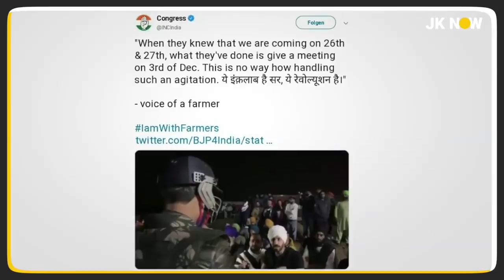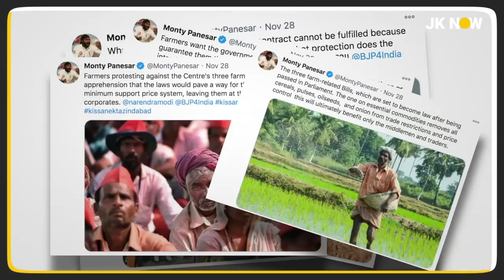Propaganda Behind Kisan Andolan Exposed | Who Wants To Highjack Farmers' Agitation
Who Wants To Highjack Farmers' Agitation? Propaganda Behind Kisan Andolan Exposed